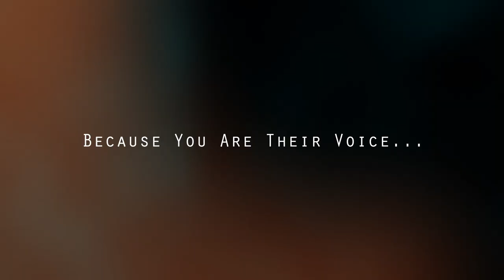Trailer: Wild Lands Wild Horses "Twin Peaks"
Deb Lee Carson and Jamie Baldanza are proud to present the award winning pilot episode, “Twin Peaks” from the docu-series “Wild Lands Wild Horses” on YouTube.

We are offering the pilot episode free of charge because we need you to help America fall in love with our wild lands and wild horses and invite you to partner with us.

The pilot episode, "Twin Peaks”, is only one episode out of twelve.  In the remaining twelve episodes we will be traveling to America’s ten western states and North Dakota to visit twelve herd management areas and a treasured national park, America’s wild horses call home.

Wild Lands, Wild Horses the docu-series will, to the best of our ability and with your help, cover the following topics in the rest of the series:

History of the Wild Horse
Sustainability of the Land
The Origin of the Wild Horse
Herd Dynamics
Roundups
Legislation
Adoption Stories
Herd Management Solutions (including birth control)
Stakeholder Involvement—which will include the following and much more: government employees, ranchers, miners, wildlife advocates, scientists, artists, anyone who has a vested interest in the use of our public lands.

ABOUT THE PILOT EPISODE
In the pilot episode “Twin Peaks” we introduce you to the wild horse and burros who call approximately 800,000 acres home in the Golden State of America, California, and was inspired by the story of a tough mustang mare gathered from there, Dani California, and her arduous journey.

“Twin Peaks” was a difficult and remote wilderness area to navigate with a film crew, has ‘true’ wild horses, rocks lots of rocks, and only a few short days to try and obtain the epic shots we had in our minds eye, presented challenges we are not afraid to share with you.

We blend that with hard conversations with multiple stakeholders in search of the common ground needed to manage those thousands of acres and discuss topics such as native vs non-native, rangeland use, roundups, and more.

CONCLUSION
Sit back, enjoy and thank you for taking time to watch the pilot episode of “Wild Lands Wild Horses” docu-series: Twin Peaks!

You are needed to help us, by partnering with us, and making a small contribution, no amount is too small. We need you because when we ALL work together; we WILL make a difference and bring our wild lands and wild horses to America, one wild story at a time.

Thank you, from the bottom of our hearts, for helping America fall in love with our living heritage—the wild, free roaming horses of America!